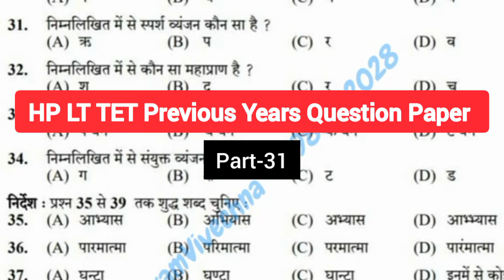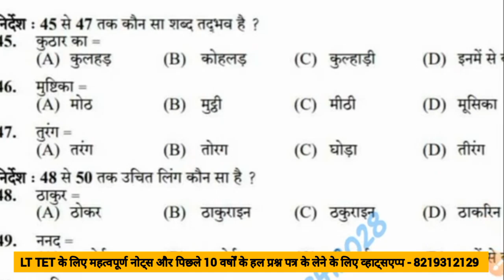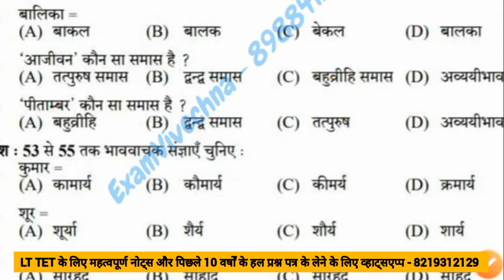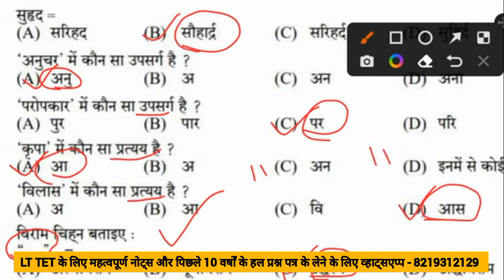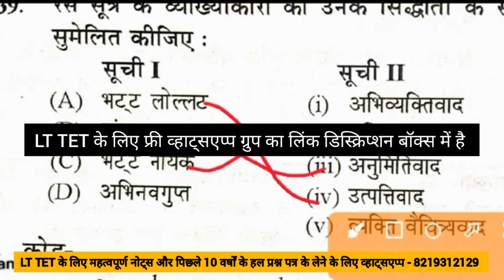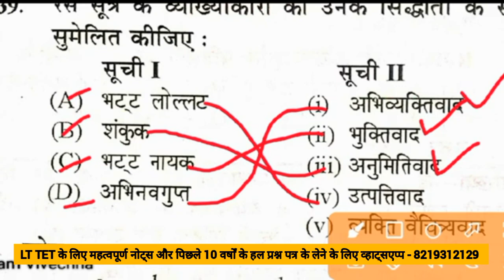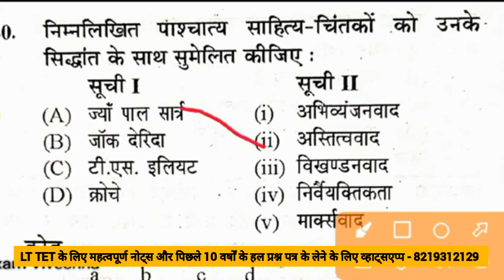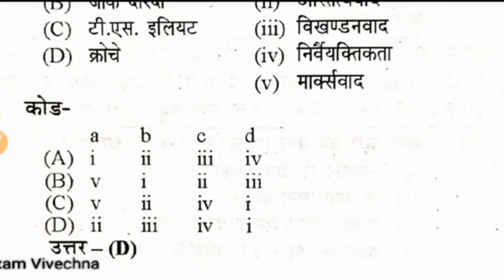🔴LT TET-31 | TGT Hindi TET|HP TET| Target HP LT TET 2022 | LT TET complet preparation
PGT Hindi | TGT Hindi | LT commission |  LT TET | Assistant Professor Hindi

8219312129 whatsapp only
पीजीटी हिंदी, LT TET या LT commission के कोर्स के लिए सम्पर्क करें।

LT TET के लिए ग्रुप बनाया गया है, अगर आप जुड़ना चाहते हो तो जुड़ सकते हो।

००००००००००००००००००००००००००००००००००००

पीजीटी हिंदी या LT commission के कोर्स के लिए सम्पर्क करें।

हिंदी भाषा | HP PGT Hindi 2022 | PGT Hindi | Most Expected Questions | Most Expected प्रश्न | Class-5

HP PGT Hindi Previous Years Solved Paper-1 | HP PGT Hindi 2022| Most Expected Questions & Topics C-10

Hp gk | current affairs | Himachal GK | national current affairs | international current affairs | India gk | world gk

hppsc | hppsc shimla | hpssc | hpssc hamirpur | hpbose | hpbose dharamshala

aadikal | आदिकाल | भक्तिकाल | Bhaktikal | Ritikal | रीतिकाल | आधुनिक काल | adhunik kaal | भारतेंदु काल | द्विवेदी युग | छायावाद | प्रगतिवाद | प्रयोगवाद | नकेन वाद |

LT Commission 2022 | Most Expected Questions | LT Commission के Most Expected प्रश्न |

arastu / अरस्तु / sukrat / plato / प्लेटो / longinus / लोंजाइनस

हिन्दी साहित्य का इतिहास | आदिकाल | भक्तिकाल | संत काव्य | सूफी काव्य | रामकाव्य | कृष्ण काव्य |रीतिकाल | आधुनिक काल | भारतेन्दु युग | द्विवेदी युग | छायावाद | प्रगतिवाद | प्रयोगवाद | नयी कविता
LT commission | PGT Hindi | LT TET | Assistant Professor Hindi | Hp Pgt Hindi